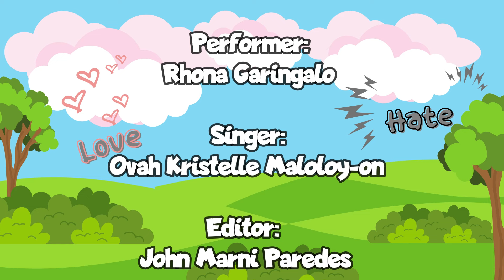I WILL FORGIVE | Songs and Praise for Kids | Sunday School and Action Song| Forgiveness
Song for Values Education and GMRC (Good Moral and Right Conduct) Subject in Schools